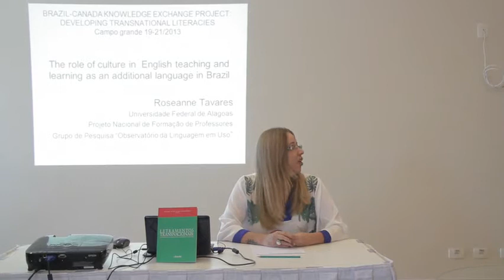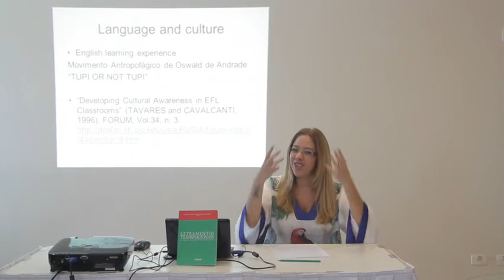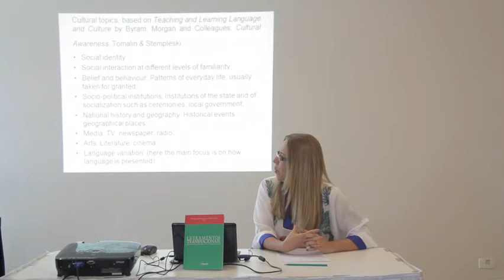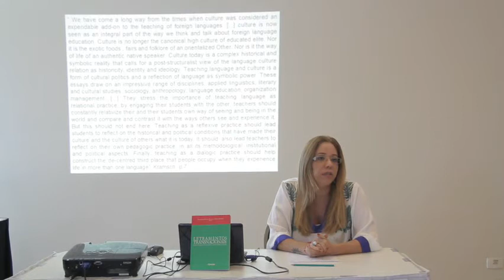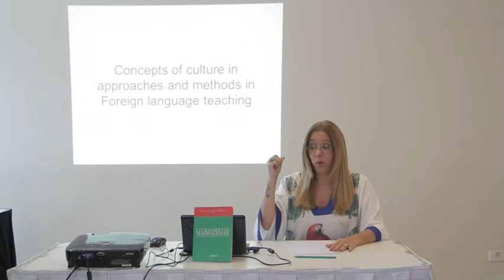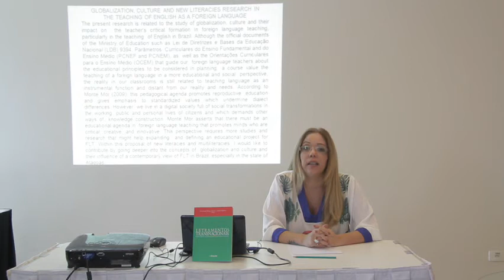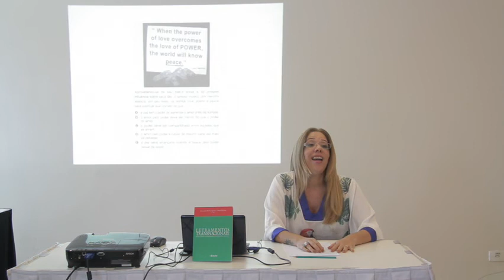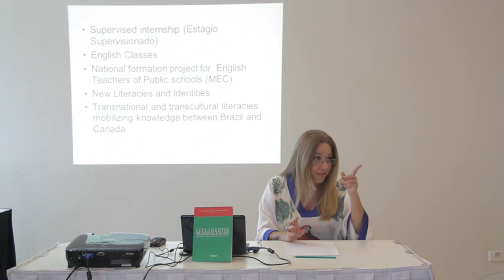The role of culture in literatures and literacies, as understood and taught in Canada and Brazil.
Day 2 presentations from the BRAZIL-CANADA KNOWLEDGE EXCHANGE Conference held in Campo Grande, Brazil, August 19 - 21, 2013. Presenter: Roseanne Tavares (UFAL)